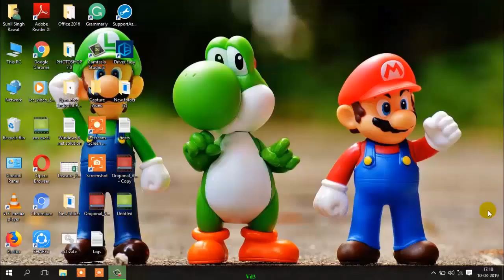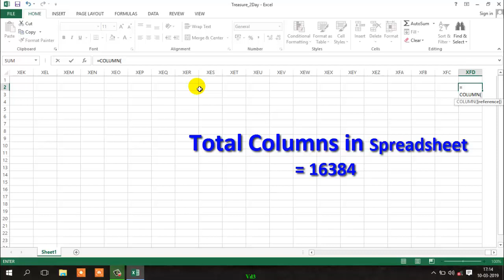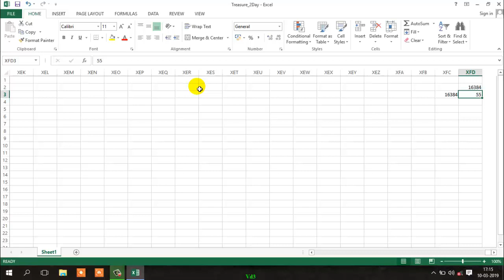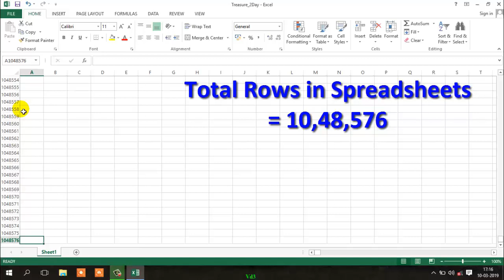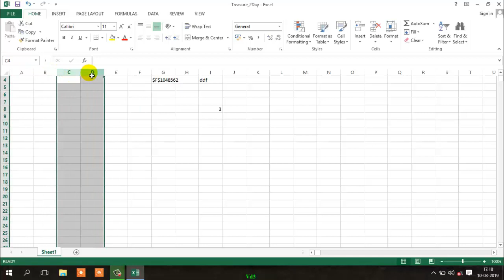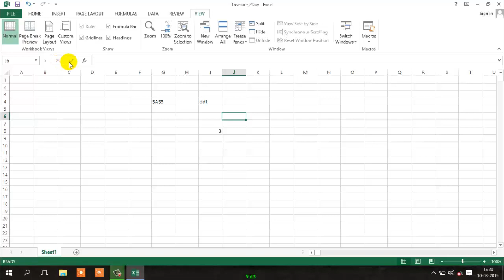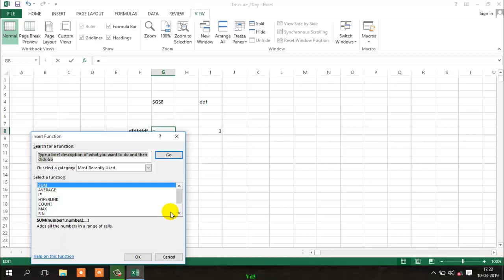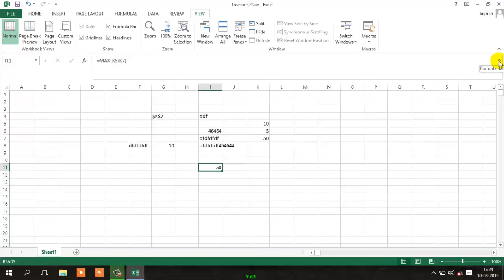MS-EXCEL 2013 TUTORIAL FOR BEGINNERS PART 2?? || LEARN BASIC EXCEL IN HINDI ???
MS-EXCEL 2013 TUTORIAL FOR BEGINNERS PART 2?? || LEARN BASIC EXCEL FOR  BEGINNERS PART 2??

नमस्कार दोस्तों,
Welcome and thanks for visiting our official channel "Treasure 2Day" You get Videos here on Data Management MSExcel, VBA, Powerpoint Life Changing Motivational/Inspiration books along with Computer and Self Improvement tips & tricks.

This video is an MS-Excel tutorial video for beginners where we have talked about what is Name box, Cell & Cells, Column & Columns, Row & Rows. We have also described the use of Headings & Gridlines along with that we have described that what is Formula Bar. We have also taken a few formulas as an example to understand better.

My Tripod
Bracket Holder Monopod Mount Adapter for Mobile Phone
Second holder: King Shine Universal Mobile Holder Attachment For Tripod & Monopod For Smart Phone Photography
My Laptop
My Phone